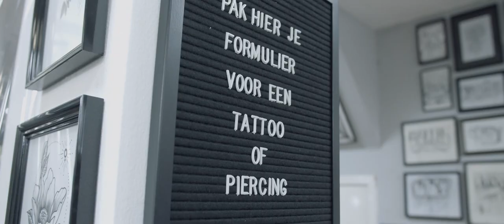Barungz Online | Cheff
Cheff - Bailando (Prod. Chiraqxel)
Dit keer is het bezoek uit Den haag, @badgalopez aka Cheff dubbel F. ze heeft de track as we speaks oh no no. met @jerra.24 en Yb Yb. die kunnen jullie nog downloaden. En ze heeft nog en Bom gedropt die kunnen jullie 💣🔥nu online bekijken op @barungzonline.
Regie @damianstudiosfilm
Mix/Master @sausopdemix
Locatie @curtis_ink.hilversum
De Shirts Barungz & Black Curtis ink shirts.
Zijn tevens ook te bestellen.